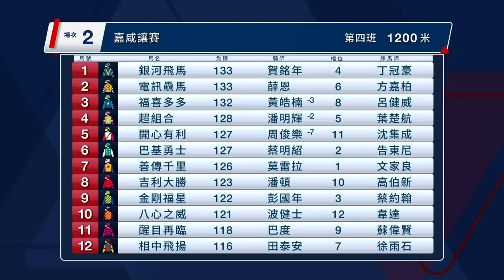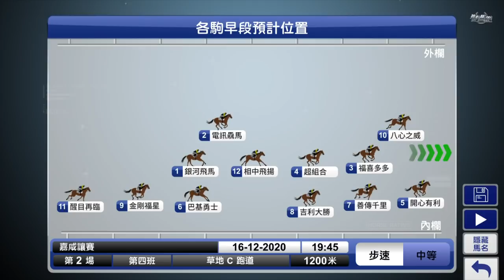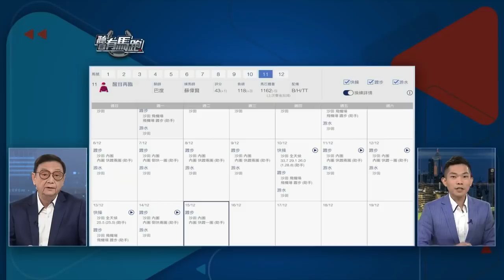【聽日有馬跑】12月16日跑馬地夜賽 – Part 1/3